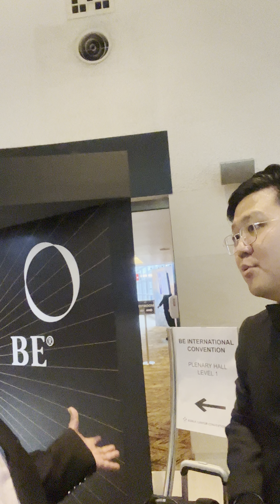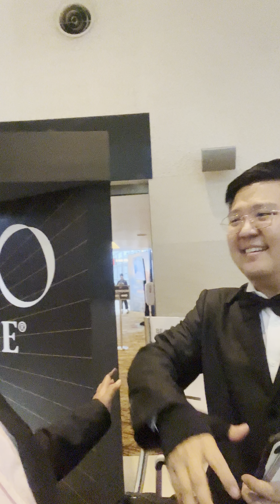BE The Legends Conference di KLCC Convention Centre I Pakcik Aulora I Shiruto BElixz I Jana Income